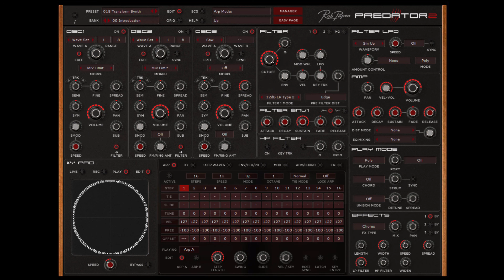Predator2 チュートリアル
新plug-in Predator2 をRob Papen自ら解説！